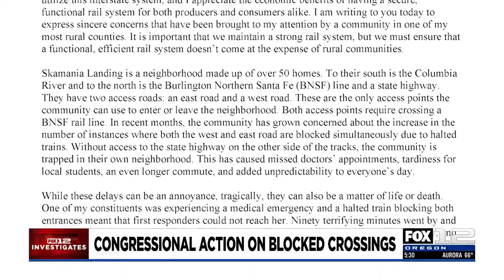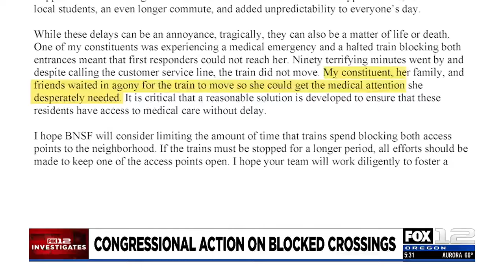Federal lawmaker calls out BNSF after FOX 12 Story on blocked railroad crossings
Rep. Marie Gluesenkamp Perez is taking action to try and fix a problem with trains blocking access to people's homes.